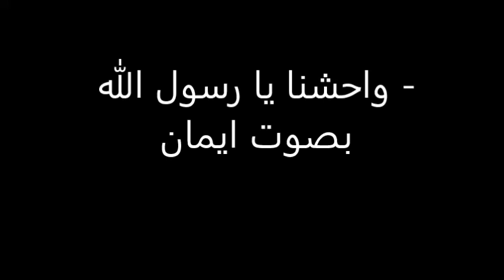واحشنا يا رسول الله - بصوت ايمان